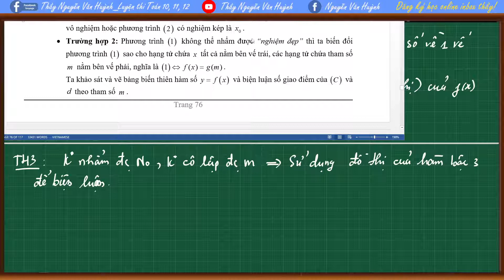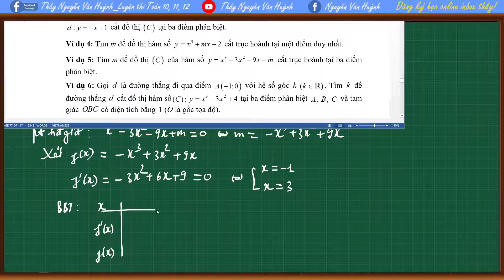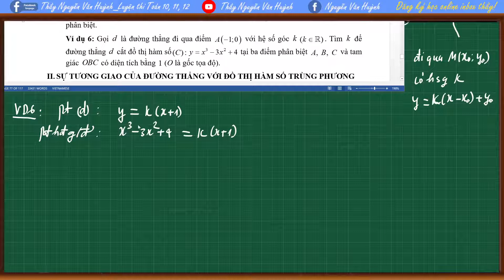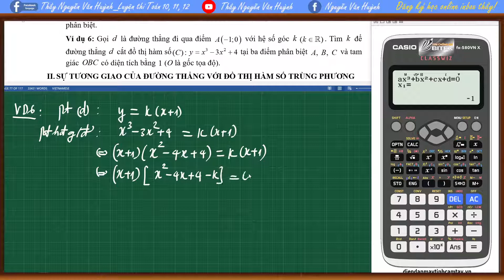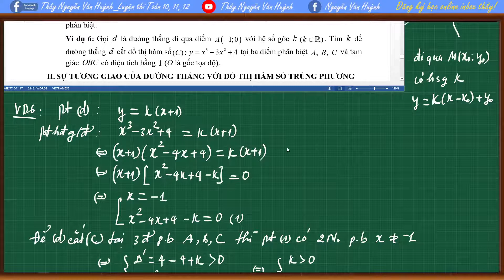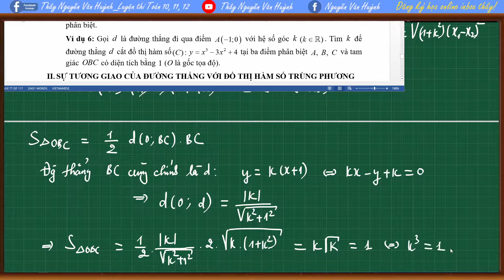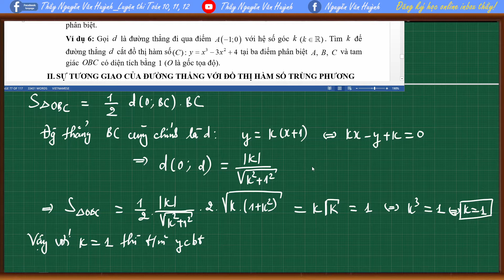Đại số 12|Tương giao của hàm đa thức bậc 3 và đường thẳng|Thầy Nguyễn Văn Huỳnh